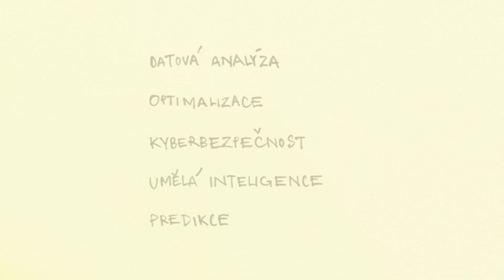Experiment lásky (s informatikou)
Jak dopadne rande dvou mladých lidí, kteří při přípravě používají znalosti z oblasti informatiky?

Datová analýza, optimalizace, kyberbezpečnost, umělá inteligence, predikce a matematické modelování... Jaké uplatnění pro ně najdeš ty? Přihlas se na FIS a studuj obory budoucnosti!